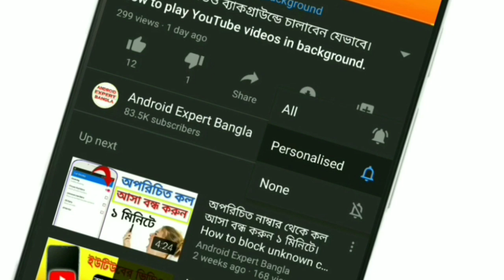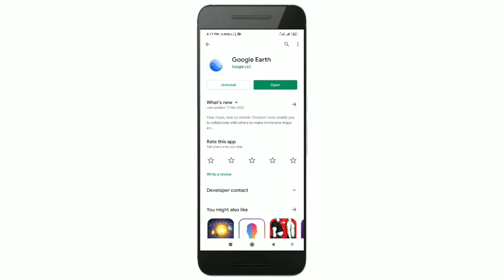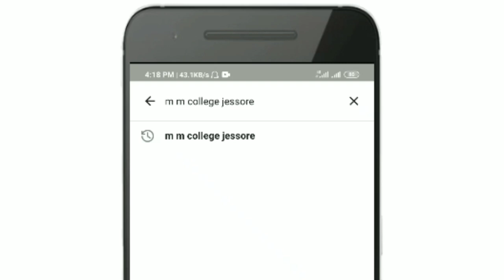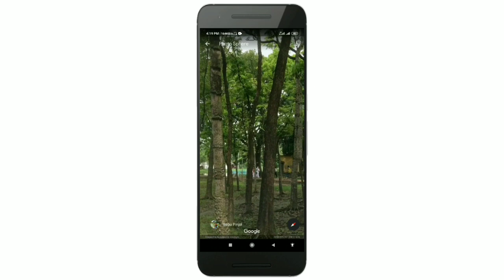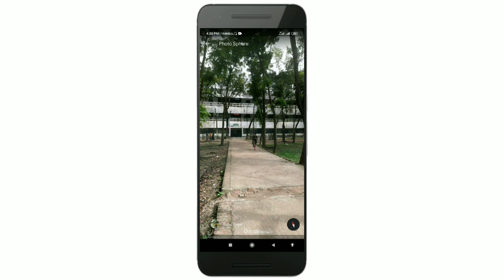যেকোনো জায়গা থেকে নিজের বাড়ি-ঘর-রাস্তা-ঘাট সবকিছু দেখুন নিজের ফোনে। Google earth app bangla review.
যেকোনো জায়গা থেকে নিজের ঘর-বাড়ি-রাস্তা-ঘাট সহ সবকিছু দেখুন নিজের ফোনে।

My gear